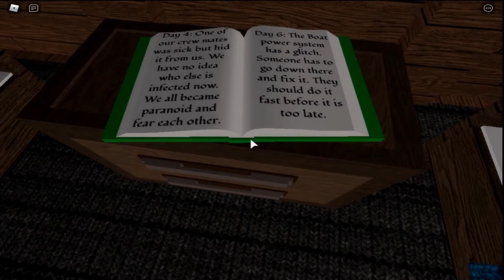PIGGY: BOOK 2 CHAPTER 8 RELEASED! (Roblox Piggy)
Piggy Book 2 Chapter 8 Leaked and ALL LEAKS! New Update LEAKED!